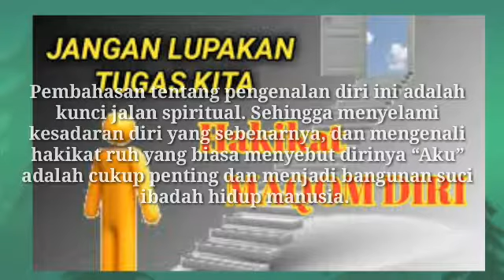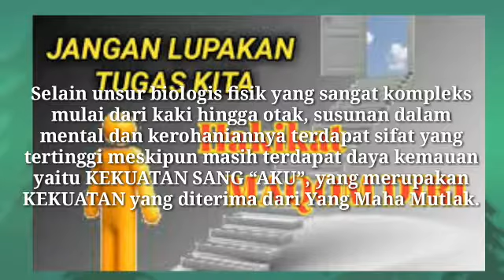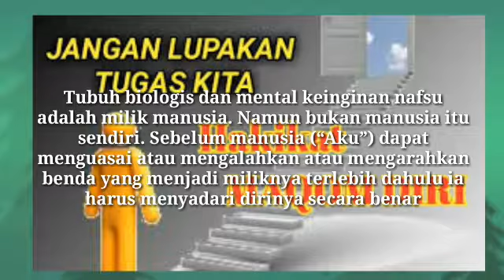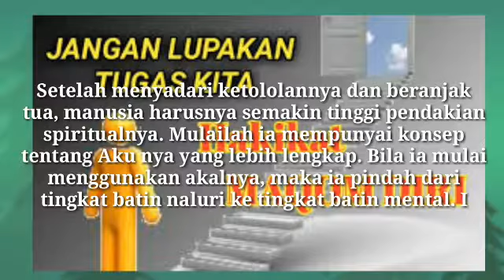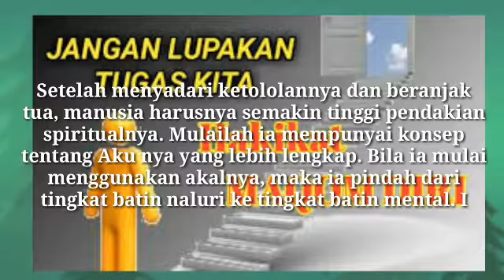MAQOM DIRI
Hakikat